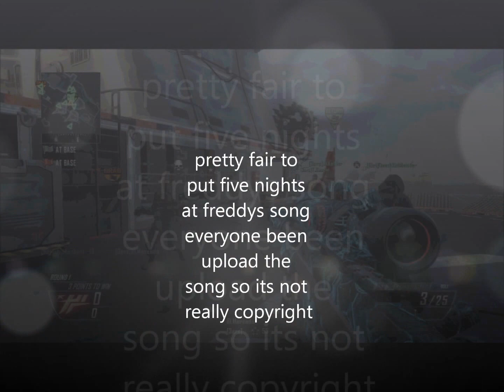my first hd montage